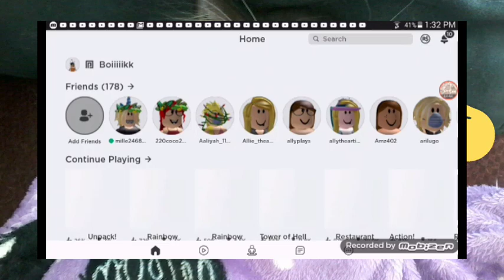Unboxing Simulator! || Roblox